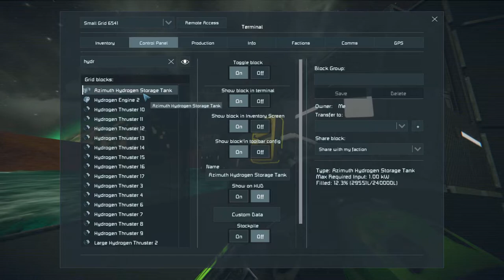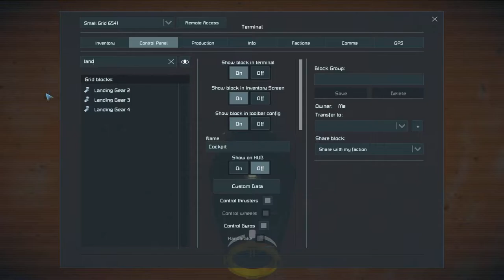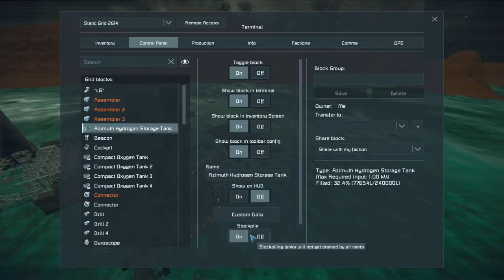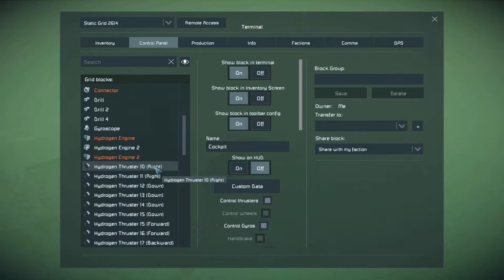Space Engineers: The Start. Ep 5.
Base construction and some mining.